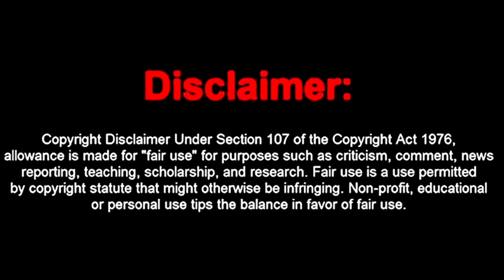Salty TTV Streamer Bans Me Because They Got Outplayed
Game I played against a Twitch streamer! Enjoy!!